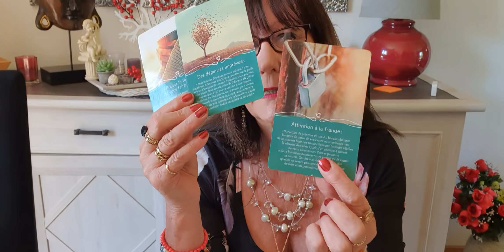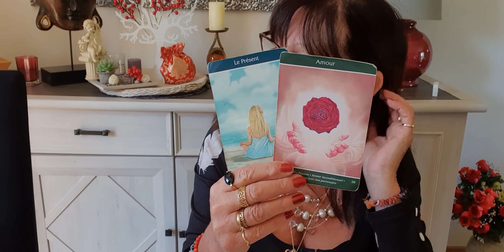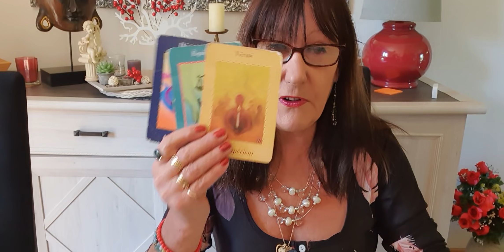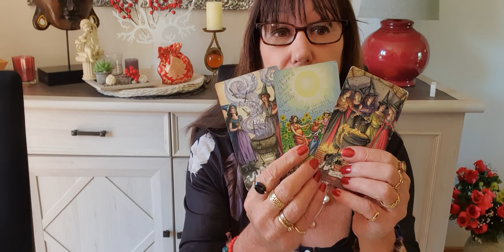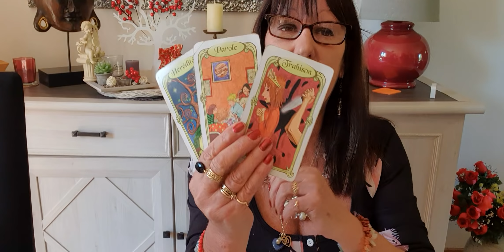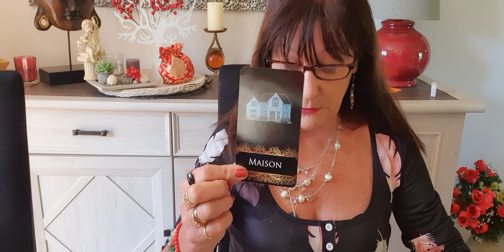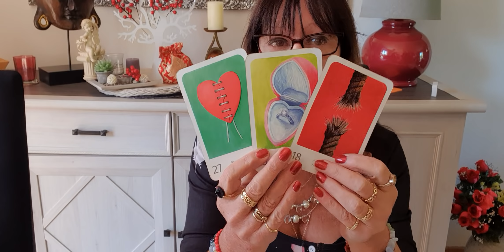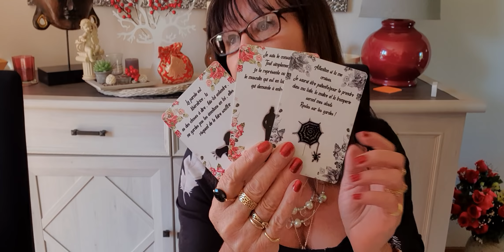MESSAGE POUR TOUS DU 23 AU 31 OCTOBRE 2021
Pour une consultation avec sophia, cela se passe uniquement par téléphone de vive voix les tarifs sont donnés par mail ou texto mon adresse mail est pas mon adresse PAYPAL  mon lien paypal vous est donné lorsque vous voulez prendre un RV

par mail ou par texto uniquement  pour une consultation personnalisée  de voyance ou pour un rv de guerisseur et magnetiseur ainsi qu un soin pour les animaux ,  et je pratique guidance pure pour rentrer en contact avec les defunts

Pour l'achat d un pendule avec arnaud en pièce unique prix attractif

Pour rejoindre mon amie L' o De Lune cartomancienne